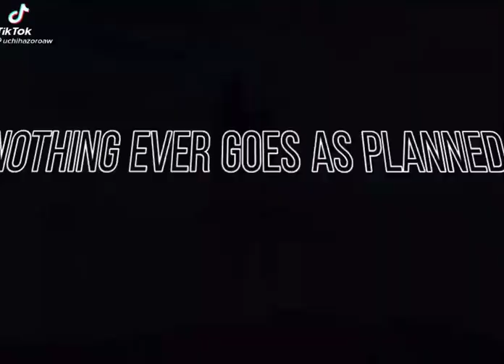thx for the support